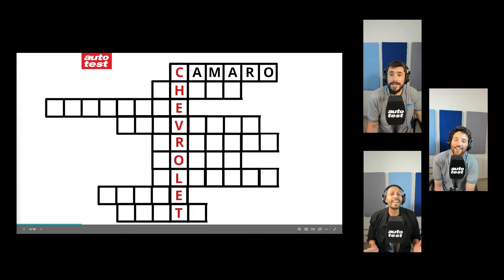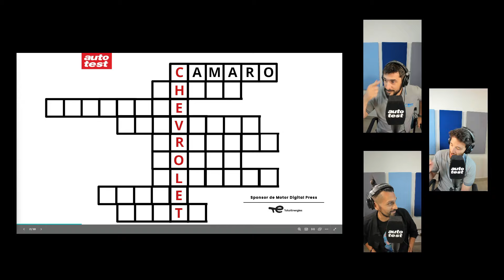Crucigrama CHEVROLET: Jugá y comentá cómo te fue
Algo lúdico entre tanto auto, lanzamiento y prueba, para que entrenemos un poco la cabeza y demostremos cuánto sabemos de autos. En este caso, un crucigrama de Chevrolet.